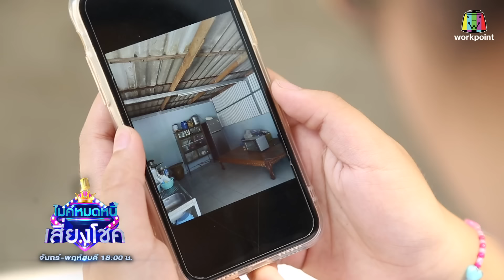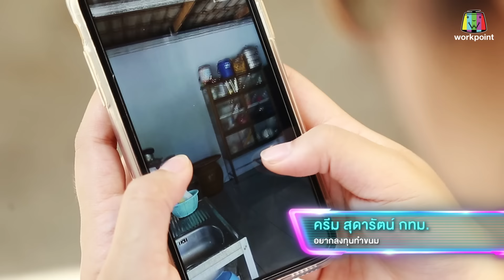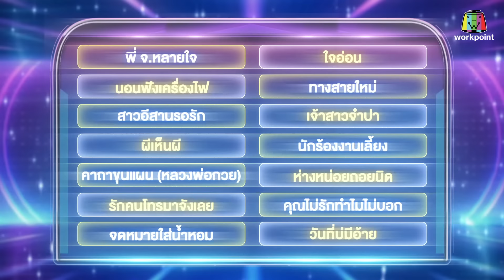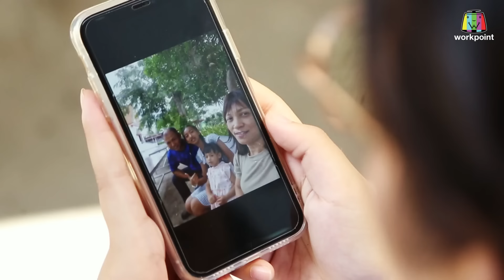ไมค์หมดหนี้ เสี่ยงโชค | ต่าย อรทัย | 8 ก.พ. 67 FULL EP